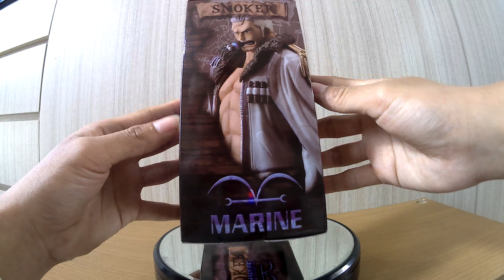PREVIEW FIGURE - RECAST THE SMOKER ONE PIECE DXF GRANDLINEMEN BANPRESTO